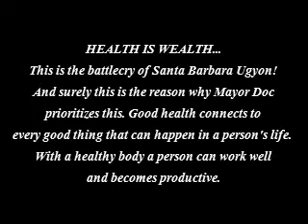MAYOR DOC EXPOUND ON THE NEW COMMUNITY CENTER & NEW HEALTH CENTER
HEALTH IS WEALTH...This is the battlecry of Santa Barbara Ugyon! And surely this is the reason why Mayor Doc prioritizes this. Good health connects to every good thing that can happen in a person's life. With a healthy body a person can work well and becomes productive.

The good Mayor also provided strategies wherein poor people can get affordable health service if not free when they get sick. Aside from the daily mobile clinic which goes to the baranggays with free medicines, he was able to forge an agreement with the Western Visayas Sanitarium and Surgeon specialists from the city wherein poor people can be operated almost everything is charged to Philhealth.

Philhealth showed that Santa Barbara topped Iloilo province in terms of total Philheath benefits received from Jan to Dec 2011. The total amount is P 11,000,000 which means that PHIC spent this amount for the treatment coverage of the people of our town. This is due to the expansion of coverage of the indigent families of Santa Barbara from 2500 in 2010 to 8500 at present plus the maximum utilization of Philhealth thru the program of Mayor Doc and Ugyon. Because of this program, Western Visayas Sanitarium offers surgeries to the people of Santa Barbara all chargeable to PHIC. Our town really leads the rest in its Health Services. KUDOS UGYON!